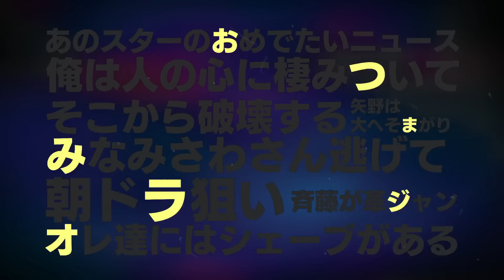【おつまみラジオ81】ゴリけんさんと一緒に即興諸説バトル／2023年1月28日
流浪のラジオ

お品書き
テレビ西日本会議室よりお送りしてます／ロケ終わり／ブックレットにサイン入れてます／800冊／ビートルズ／ふり絞りゴリけんさん／流し作業／人生で最高にサイン書いてる／ゴリ「山下マネージャー写真撮ってくれ」／どうなのよパラシュート部隊は／おまえは？／なんでおまえや／全国ツアー中でずっと3人／名古屋沸いた／諸説頑張ってるよな／空海の諸説／空海ってお坊さんっすか？／明智光秀の諸説／さばかれた？／えつ？／がんばってな／奥さんも喜んでるんじゃないか？／離婚してます／松尾さん／売って儲けた／矢野の諸説／嫌だな…／矢野の明智光秀諸説／バイクだったんじゃ？／斉藤の三国志諸説／明日貰っていい？／てるてる坊主の諸説／ゴリビアの泉よ／芸能諸説／勝新太郎さん諸説／ゴリけんさんの諸説／芸能界最強せっかち／おつまみライブありますよ／